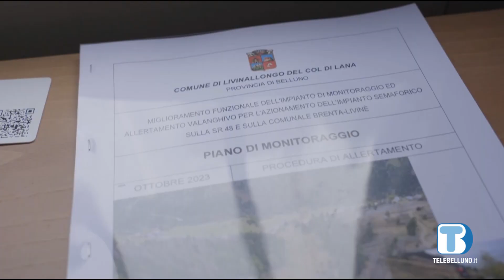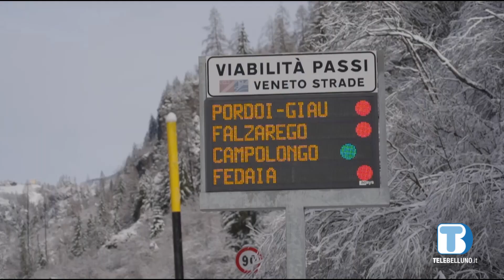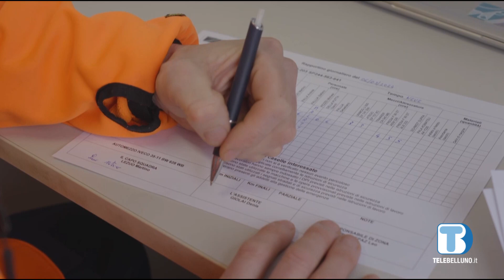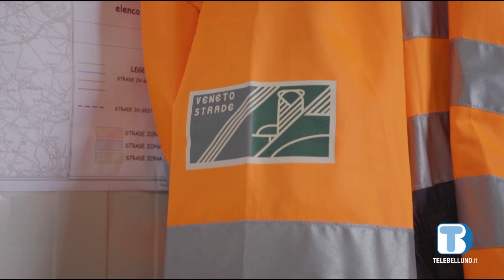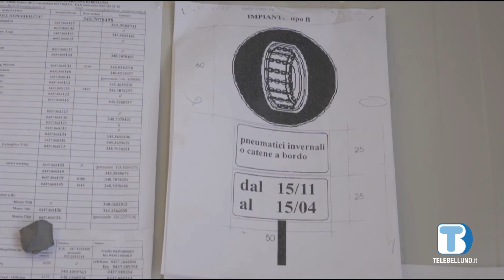Speciale Piano Neve Veneto Strade - ing. Alessandro Zago